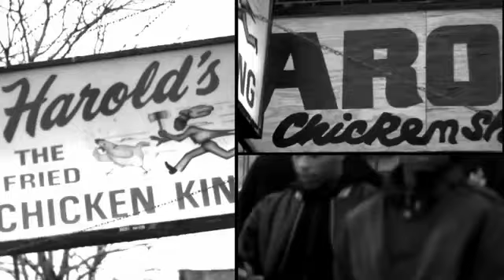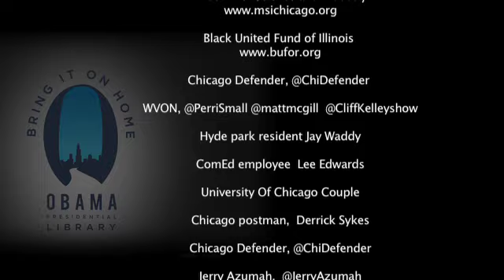South Side Sings to President Obama to “Bring It On Home”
Museum Campus South went to the heart of Chicago’s South Side to capture voices of support singing to President Obama to “bring it on home.” From celebrities to community members, the South Side of Chicago is working to bring the Obama Presidential Library home.

“BRING IT ON HOME TO ME”
Written by Sam Cooke
Performed by Sam Cooke
Published by ABKCO Music, Inc.
Courtesy of ABKCO Music & Records Inc. and Sony Entertainment
Thanks to the following OPL South Side supporters featured in the video (in alphabetical order):
Afrobella
Black United Fund of Illinois
Carl West
Chicago Defender
Donna Hampton Smith of the 51st Street Business Association
DuSable Museum
Harold's Chicken Shack staff
Hyde Park Cigars
Israel Idonije
Jerry Azumah
Khari Lemeul
KLEO
Litehouse Grill staff
Mr & Mrs. Matt Forte
Monique Cook-Bey and Chicago Youth Programs
Museum of Science and Industry staff
Paula Robinson of the Black Metropolis Heritage and Tourism Center
Rhymefest
Roseland Vols football team
Sams Grocery
Val Warner
Walt Whitman & The Soul Children of Chicago
Washington Park Chamber of Commerce - Sandra Bivens, Dr. Jennea Bivens
WVON
Yaw
Produced by: Carol Adams, PHD, President, Urban Prescriptives

Special thanks to: Jada Russell, Founder & Chief Strategist | High Style Marketing & PR